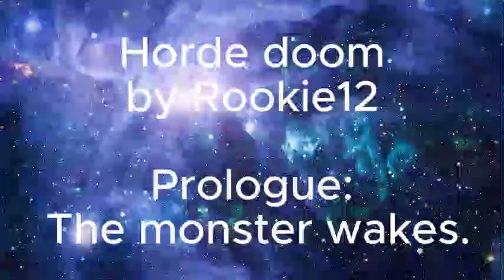Horde doom Prologue: The Monster Awakes | Post Apocalyptic | Super Heroes | Fantasy | Audiobook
This Voice is A.I Generated.

Horde doom
by Rookie12
Original HIATUS Post Apocalyptic Super Heroes War and Military Multiple Lead Characters Slice of Life Action Adventure Fantasy Female Lead Genetically Engineered Non-Human Lead Soft Sci-fi Strong Lead Technologically Engineered
Warning This fiction contains:

    Graphic Violence
    Profanity
    Sensitive Content

In the agony of destruction, the Old World perished, bringing death and misery to once-civilized lands. From the ashes, new tyrants came to power, trying to bend the world to their will. As a result of the Extinction, mutants and superpowers started appearing in the world.

And from the fires of the Old World came the Reclamation Army, a force hellbent on reuniting the world under a single banner to prevent any new catastrophe from happening.

It is a time of legends, when the Reclaimers were still young and lacking in resources, and when their commanders, the strongest mutants of all, still took to the field personally.

Ravager, the commander of the Third Army, is one of such mutants. In her service to Dynast, she pushed her army to the limit, bleeding it more and more with every battle. Among her forces is the young Warlord Janine, eager to prove herself in combat.

Ordered to rest and recuperate, the Third Army retreats to Houstad, one of the largest cities within the Reclamation Army. Their respite ended up being short-lived. The Gilded Horde, an enormously large nomadic army, has invaded the state, bringing death and destruction in their wake.

Outgunned, outnumbered, and plagued with insider rivalry, the Third Army ended up at the very front of this invasion. Can Janine and the Third Army survive against all odds and preserve Houstad in the wake of the coming slaughter?